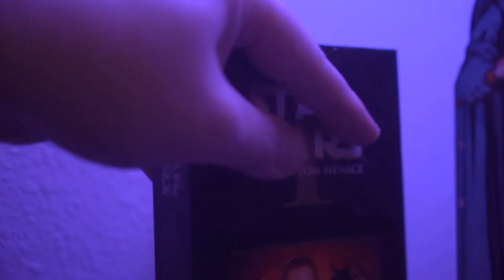Ghostbusters: Afterlife Discussion with Bill Sheehy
Come hangout, cry, and share our love for Ghostbusters: Afterlife! One of the greatest legacy sequels since The Force Awakens!

All of our links can be found at this site below!
We hope you enjoy & STAY BOMBAD!
The Bombadcast goes live every Thursday at 8 pm CST! Bombad Gaming is live every Wednesday at 8 pm CST!
New Podcast episodes uploaded every Tuesday! You can listen to The Bombadcast on Apple Podcasts, Youtube, Spotify, Podbean, etc.
Listen to our podcasts that drop on TUESDAY. See us LIVE on THURSDAYS!
May the Force be with You & STAY BOMBAD!